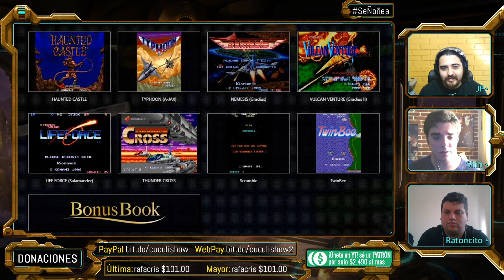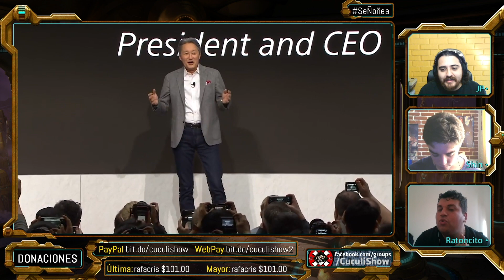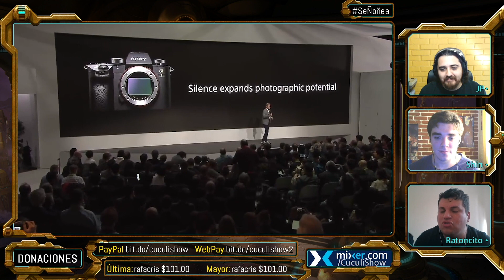Lunes de Noticias 01/04/19 - SeÑoñea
★★ DONACIONES ☝
Gracias! :D